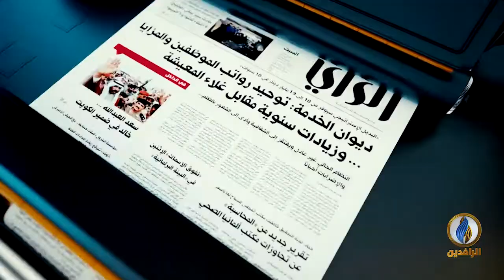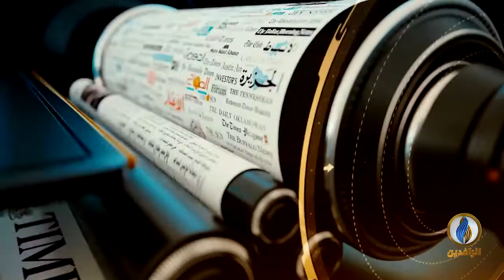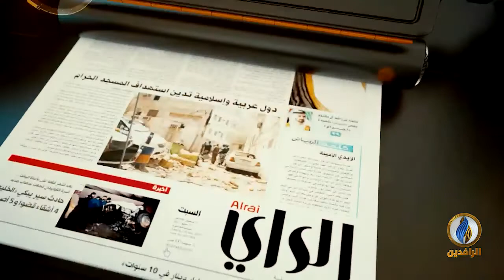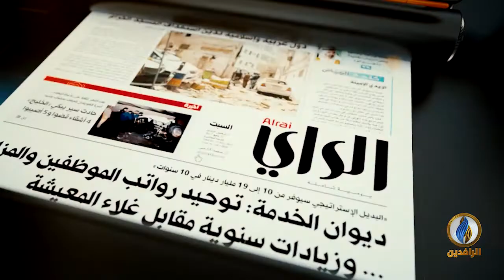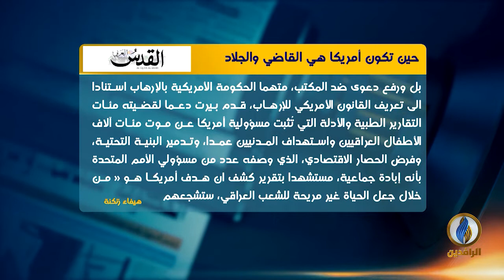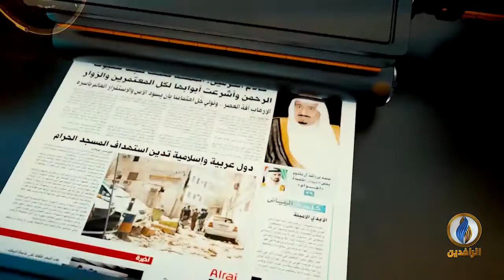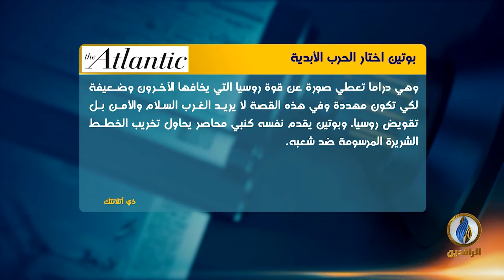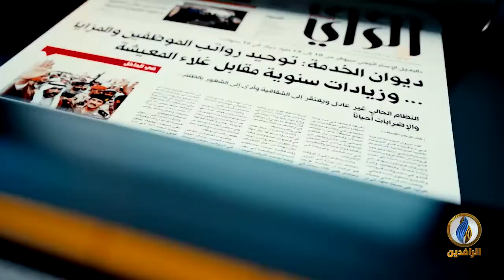صدى_الأقلام | 23 - 2 - 2022